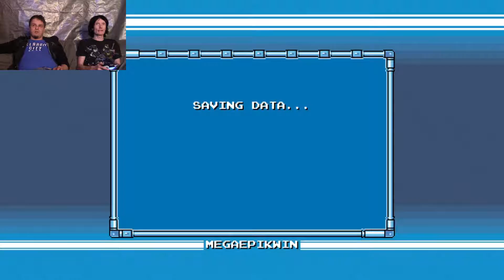Electman Destroyed! | Megaman Part 5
Join us as Epocalex and Jessesuarus take on Electman and Destroy him quite easily but really struggle with the level in front of us. We Learn how more enemies work and how to defeat the Stage itself... if you did enjoy this video you can hit that like button and if you like what we do and want to see more of us you can subscribe to out channel... Thank you all...